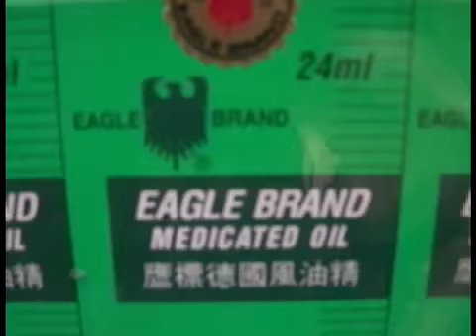First Person Story Slams -Brotherly Love 4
Watch and listen as Patrick tells his Brotherly Love & Sisterly Affection story.